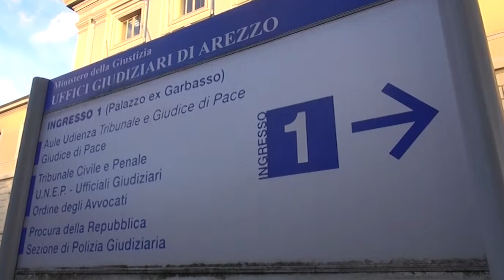Abbandonato all'ingresso del pronto soccorso, muore 59enne. Disposta l'autopsia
La procura di Arezzo ha disposto l'autopsia stabilire l'esatta causa della morte del 59enne aretino, lasciato di fronte al Pronto Soccorso dell'ospedale San Donato.
L'uomo, noto alle forze dell'ordine come assuntore di sostanze stupefacenti, lo scorso martedi era stato scaricato da un'auto nella cosiddetta "camera calda", tra la prima e la seconda porta d'ingresso del Pronto Soccorso, già privo di sensi.
Immediatamente i sanitari lo avevano soccorso, ma ogni tentativo era risultato vano. Il 59enne era morto poco dopo.
Ma non è chiaro se la morte si possa collegare all'uso di droghe. Per questo il pubblico ministero ha conferito l'incarico all'equipe di Medicina legale dell'Università di Siena di eseguire l'accertamento.
Proseguono anche le indagini portate avanti dalla Squadra Mobile della Questura di Arezzo, che sta raccogliendo testimonianza ed ha acquisito le immagini delle telecamere di videosorveglianza.